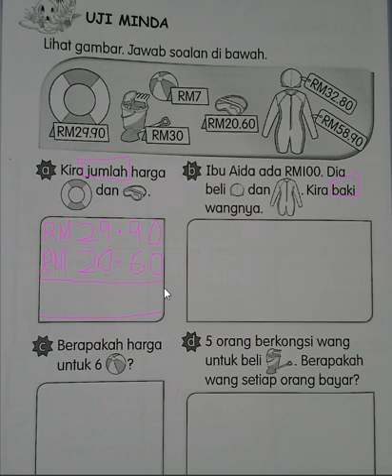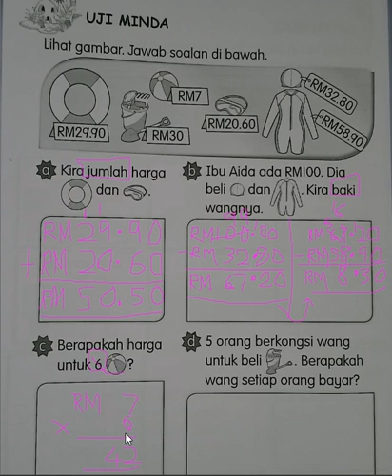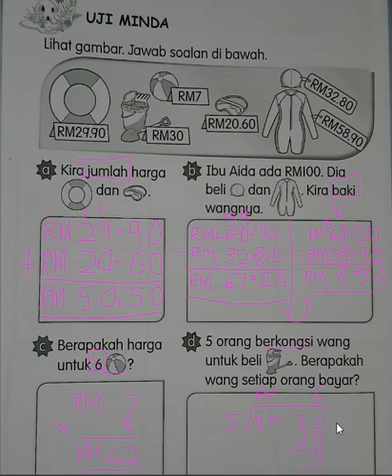TOTURIAL JAWAPAN BLA MS 114 TOPIK WANG TAHUN 2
PdPR 3.0 , 20 JUN 2021
BUKU LATIHAN DAN AKTIVITI
MATEMATIK
TOPIK WANG TAHUN 2
Link-link video  di Channel Cikgu Azam:
5) (URL via RSS reader)